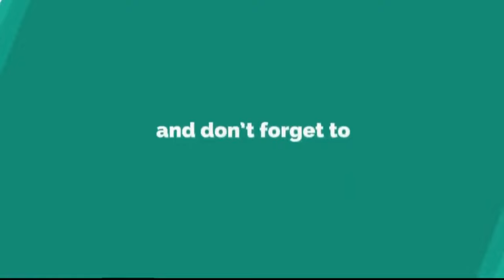[4K 60fps] MUAY THAI | THAI BOXING | GAME 1 | 16 APRIL 2023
Day 3 celebration of songkran at Pone Kingpetch Park.
00:00 - Intro
00:06 - Kids Muay Thai Exhibition
06:09 - Player Introduction
08:28 - King's Respect
11:00 - Round 1
17:35 - Round 2
19:34 - Winner Announcement

WanderWorld

Camera